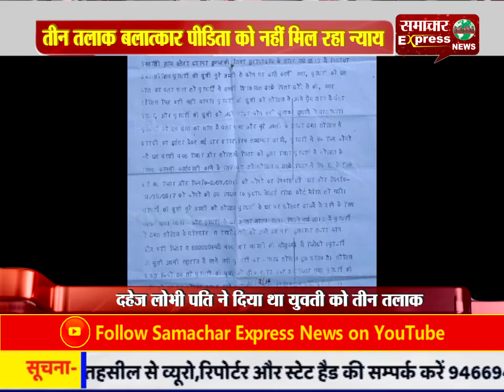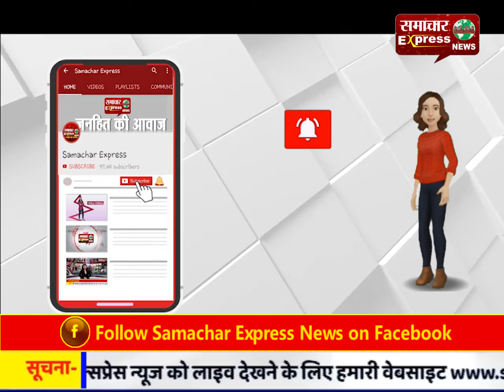मुरादाबाद में तीन तलाक बलात्कार पीड़िता को नहीं मिल रहा न्याय